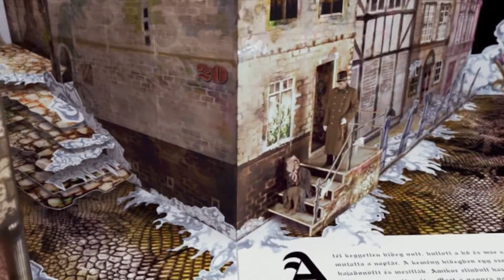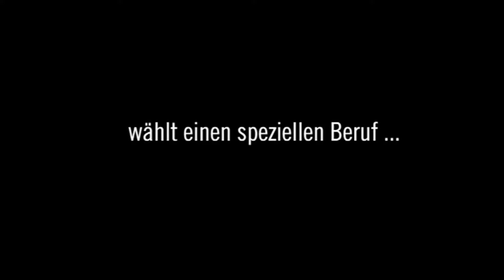Taxidermia ≣ 2006 ≣ Trailer ≣ German | Deutsch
Farce ≣ Ungarn | Österreich | Frankreich

≣ Regie ≣ György Pálfi
≣ Cast ≣ Csaba Czene | Gergely Trócsányi | Marc Bischoff | István Gyuricza | Piroska Molnár | Gábor Máté | Géza D. Hegedüs | István Hunyadkürthy | Zoltán Koppány | Adél Stanczel